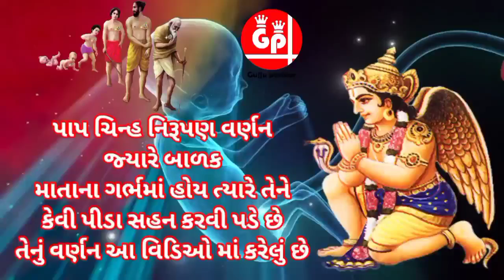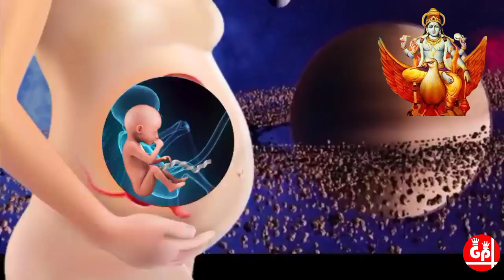આજે રાત્રે સૂતા પહેલા સાંભળો ગરુડપુરાણ કથા અધ્યાય-6 ગર્ભ માં સહન કરવી પડતી પીડા